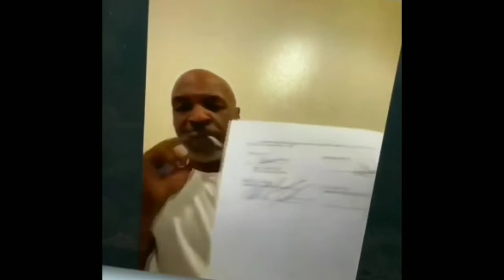Mike Tyson vs Roy Jones Jr: David vs Goliath Trailer And Trash Talk